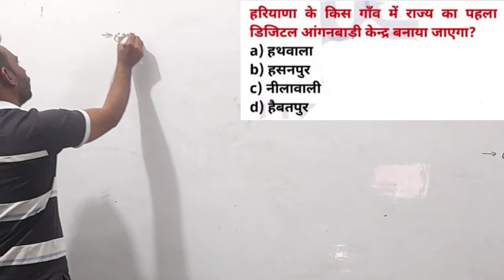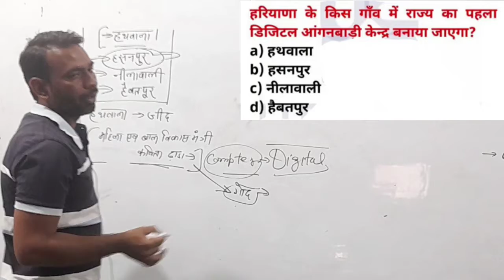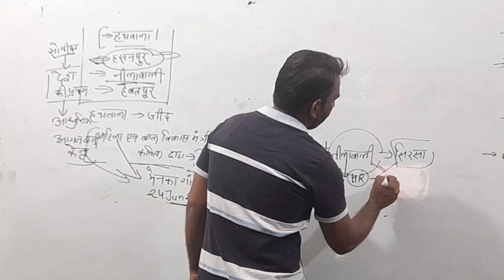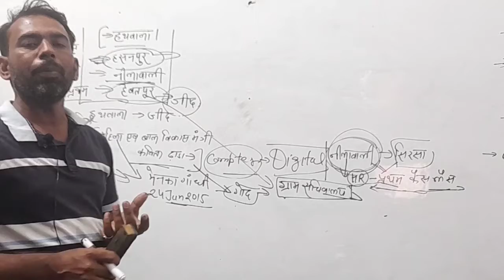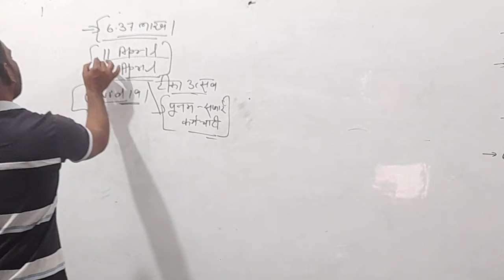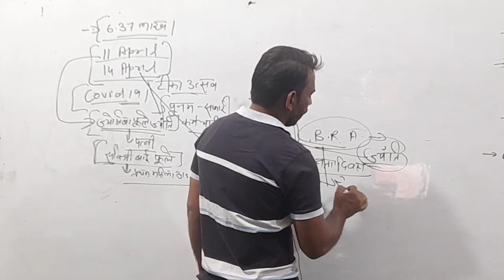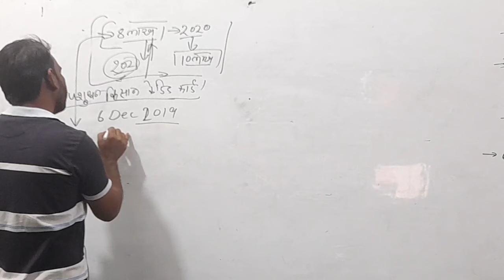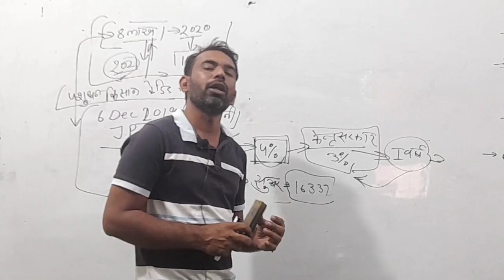Haryanacurrentaffairs-important-question Daily Haryana current affairs episode 12 by Tinku sir